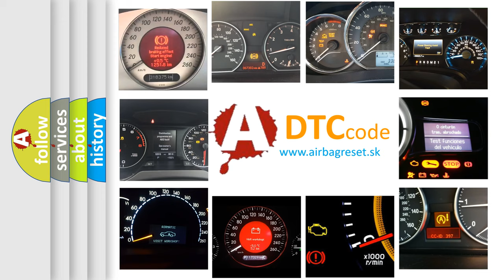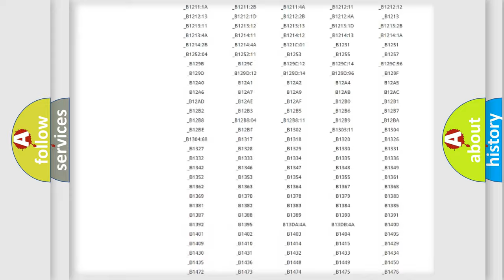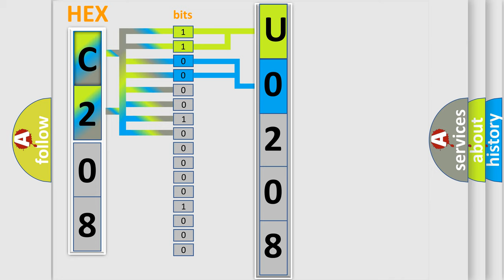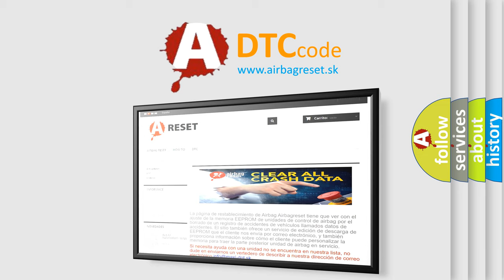DTC Jeep U0208 Short Explanation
Contents:
0:21 Basic DTC analysis according to OBD2 protocol standard.
1:48 Insight into programming
2:58 A diagnostically understandable description of the Diagnostic Trouble Code
3:05 Basic error definition

Make:
Jeep
Code:
U0208
Definition:
Electronic Control Unit EEPROM Incorrect Programming
Description: